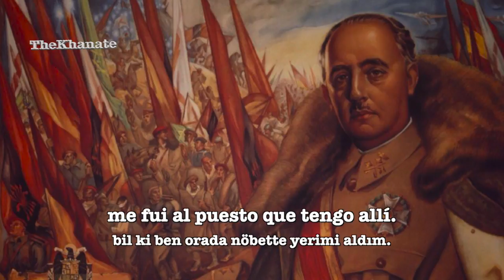İspanyol Faşist Marşı - Anthem of the Falange Party: "Cara Al sol" (Türkçe Altyazılı)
●▬▬▬▬▬▬▬▬▬ஜ☪☪ஜ▬▬▬▬▬▬▬▬●
●▬▬▬▬▬▬▬▬▬ஜ☪☪ஜ▬▬▬▬▬▬▬▬▬●
Cara al sol

Cara al Sol, İspanya Falanj Partisi'nin (Falange Española de las JONS) marşı.

Şiiri Aralık 1935'te parti başkanı olup daha sonra Azaña hükûmetince yargısız infaz sonucu 20 Kasım 1936'da Alicante'de idam edilen José Antonio Primo de Rivera adıyla yazıldı ve Juan Tellería tarafından bestelendi.

Halk Cephesi Hükûmeti taraftarların okudukları El Himno de Riego (İspanya II. Cumhuriyeti'nin millî marşı) ve A las barricadas (Varşavyanka 'nın İspanyolca versiyonu) gibi şarkıların karşısında Falange'liler Nazi Almanyası ve Faşist İtalya'nın şarkılarını İspanyolcaya çevirerek okuyordu ve kendilerine mahsus şarkısı yoktu.

Bu meseleyi çözmek için 17 Kasım 1935'te Falange Partisi kendi taraftarların da marşa sahip olmabilmesi için ilgilenmeye başladı. María Jesús Mora, Rafael Sánchez Mazas, José María Alfaro ve Dionisio Ridruejo gibi Falanjistlerin katlımıyla Madrid'in Miguel Moya Sokağında bulunan La Cueva del Orkompon'da toplandı ve 3 Aralık 1935'te José Antonio, José María Alfaro, Agustín de Foxá, Dionisio Ridruejo, Pedro Mourlane Michelarena, Jacinto Miquelarena, Rafael Sánchez Mazas, marqués de Bolarque ve Guipuzcoa'lı müzisyen Juan Tellería'dan oluşan escuadra de poetas denilen komite kuruldu.

2 Şubat 1936'da Madrid'de Cine Europa'da yapılan rallide Cara al Sol şarkısı ilk defa sunuldu. İspanya İç Savaşı'nın bitişinden sonra la Marcha Real ve la Marcha de Oriamendi ile birlikte Falange Partisinin resmî marşı oldu.

Günümüzde, Cara al sol "Falanj (Franco) İspanyası"na özlem duyanların eylemlerinde ve 20-N (20 Kasım) gibi yıldönümlerinde Falanjistlerin tarihî sembolü olarak kullanılmaya devam etmektedir.

Cara al sol con la camisa nueva,
que tú bordaste en rojo ayer,
me hallará la muerte si me lleva
y no te vuelvo a ver.

Formaré junto a mis compañeros
que hacen guardia sobre los luceros,
impasible el ademán,
y están presentes en nuestro afán.

Si te dicen que caí,
me fui al puesto que tengo allí.

Volverán banderas victoriosas
al paso alegre de la paz
y traerán prendidas cinco rosas
las flechas de mi haz.

Volverá a reír la primavera,
que por cielo, tierra y mar se espera.

¡Arriba, escuadras, a vencer,
que en España empieza a amanecer!